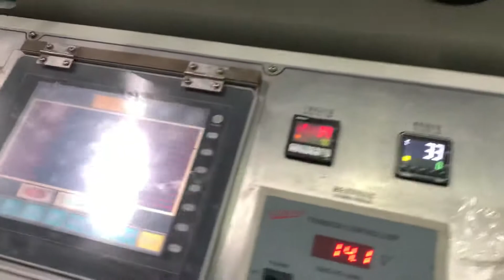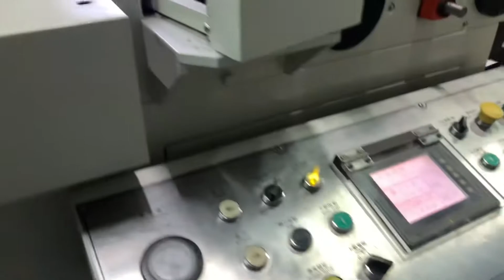Opp wen chyuan plastic inclued glue